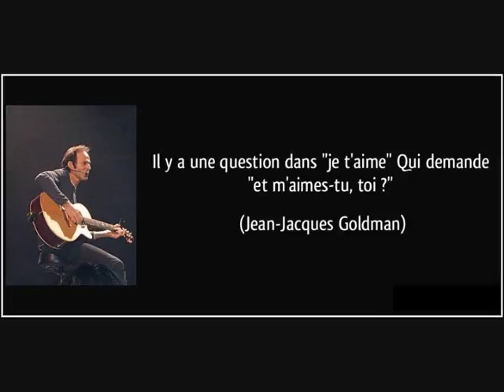Il y a (Goldman by Moridja)